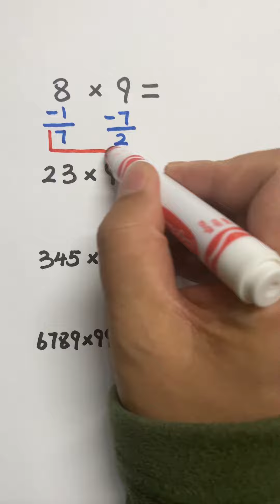Do you know this Multiplication tricks